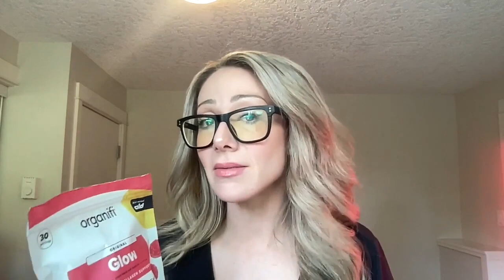Clear Skin Tips, and It's Not What You Think! with Rachel Varga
How can changing seasons impact your skin, and what can you do to prevent issues like redness and breakouts? What role does diet, specifically a carnivore or high-protein diet, play in improving skin clarity and health? In this live Q&A recording, I answer all of your questions on how to achieve clear skin, the role of adaptogens and antioxidants in reducing inflammation, and the dangers of toxic products in popular skincare and cosmetics marketed to teenagers and young adults.

Ways to work with Rachel Varga!

Book a 15-minute personalized radiance consultation with Rachel to begin your skin and radiance journey now.

Download Radiance: The New Skin Science on Audible!

Shop skincare, make-up, hair/skin/nail supplements, grooming tools, dermal rollers, and much more!

Register for my next weekly LIVE and FREE Masterclass on various topics where I answer your questions! The video replays (which are highly interactive) are available on my skin shop for a small fee here!

Join Seasonal Skincare Expert Tutorials on skincare, makeup, hair care (and growth), biohacking, clean peels, pre and post-rejuvenation tips, dermal rolling, and advanced at-home technologies for the face and body!

Join The School of Radiance Membership for your personal radiant transformation by cultivating resilient radiance through detoxing from environmental toxins, enhancing communication, enhancing relationships, etiquette, and much more

As a disclaimer, please note that the information shared in this podcast and interview is not to be taken as medical advice, and it's always important to consult with your physician before making any lifestyle changes. Rachel disclaims any responsibility for inaccurate credentials of guests or information used that may cause harm.

Thank you for tuning in to this episode of The School of Radiance with Rachel Varga (formerly The Rachel Varga Podcast and The Always Radiant Skin Podcast)!

Rachel Varga